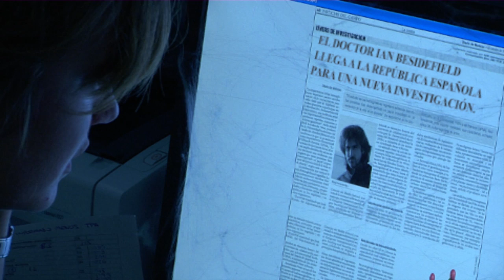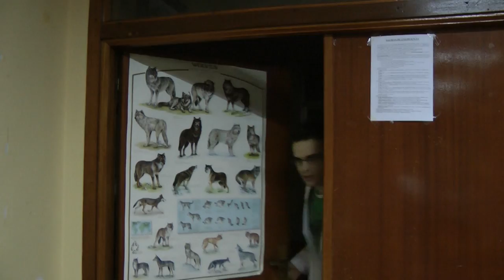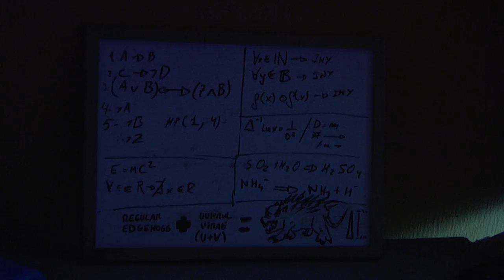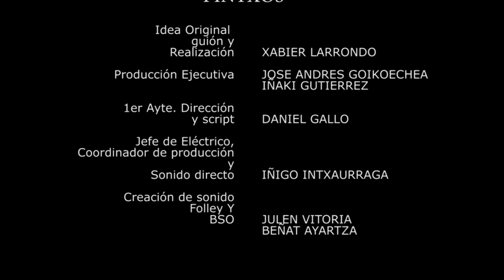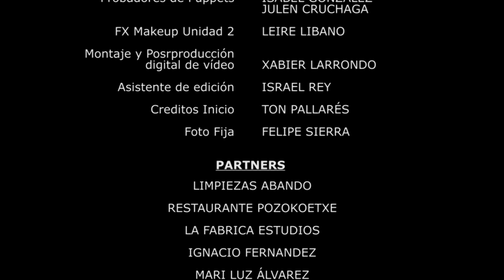Pintxos - Cortometraje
Unos jovenes muy peculiares suben al monte a hacer una barbacoa.
Pronto se darán cuenta que pueden ser ellos el plato principal.